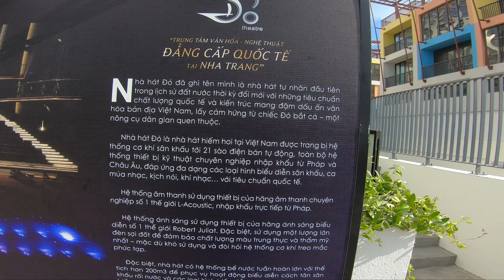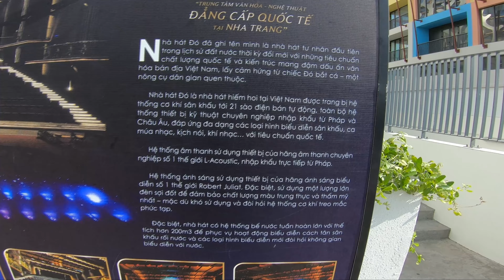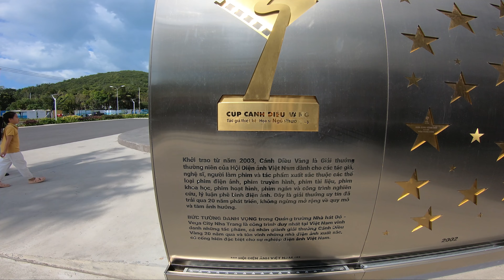Nhà hát Đó Nha Trang - Điểm check-in tuyệt đẹp | Do Theater Nha Trang - Beautiful check-in point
Nhắc đến cái tên nhà hát Đó Nha Trang, du khách hẳn đã bị ấn tượng và cảm thấy tò mò. Tên gọi nhà hát được đặt theo chính lối kiến trúc được lấy cảm hứng từ chiếc đó, một ngư cụ rất phổ biến trong dân gian được người Việt sử dụng để đánh bắt đó. Nhà hát mang hình dáng của một chiếc đó khổng lồ nằm nổi bật bên vịnh Nha Trang.
Được lấy cảm hứng từ một dụng cụ bắt cá dân gian của Việt Nam, nhà hát Đó Nha Trang với kiến trúc độc đáo mang đậm nét văn hoá bản địa là địa điểm check-in mới đầy hấp dẫn cho du khách khi đến với xứ biển tuyệt vời này.
Nhà hát Đó Nha Trang nằm ở trong quần thể phức hợp nghỉ dưỡng, nghệ thuật và giải trí Vega City Nha Trang ở khu vực Bãi Tiên thuộc phường Vĩnh Hoà của thành phố Nha Trang. Nhà hát toạ lạc ở vị trí khá đắc địa khi khu vực xung quanh có rất nhiều địa danh du lịch nổi tiếng, quãng đường từ trung tâm đến đây cũng rất gần nên thuận tiện để du khách check-in.
Kênh Vlog "Khám Phá Cuộc Sống" là hành trình đi du lịch đầy màu sắc và phiêu lưu, nơi mà người xem sẽ được trải nghiệm những chuyến hành trình độc đáo qua góc nhìn cá nhân của tôi. Từ những thị trấn nhỏ đến những thành phố lớn, kênh này sẽ đưa bạn khắp mọi nẻo đường để khám phá văn hóa độc đáo, ẩm thực hấp dẫn và những cảnh đẹp tuyệt vời trên khắp thế giới.

Tôi không chỉ chia sẻ về những địa điểm du lịch nổi tiếng, mà còn đưa ra những góc nhìn đặc biệt và bí mật của mỗi địa điểm. Bạn sẽ cảm nhận được không khí địa phương, gặp gỡ những người địa phương thú vị, và thậm chí được tham gia vào những trải nghiệm độc đáo mà bạn không thể tìm thấy trong các hướng dẫn du lịch thông thường.

Hãy cùng nhau bắt đầu cuộc phiêu lưu, nắm bắt những khoảnh khắc đáng nhớ, và khám phá những điều mới mẻ qua từng tập video trên kênh "Khám Phá Cuộc Sống"!